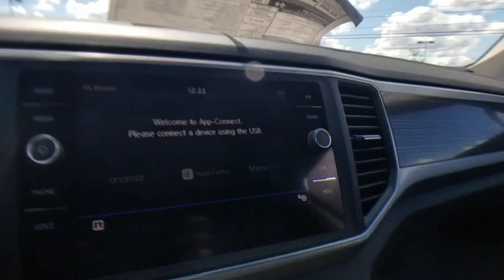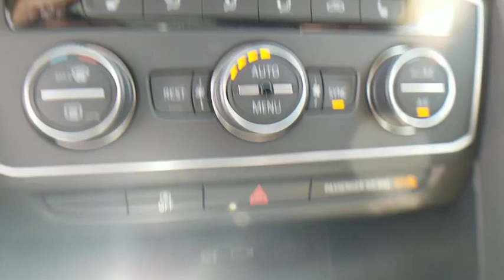2019 Volkswagen Atlas Bloomfield Hills, West Bloomfield, Novi, Northville, Farmington Hills, MI H819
Pure White New 2019 Volkswagen Atlas available in Farmington Hills, Michigan at Suburban Imports Farmington Hills. Servicing the Bloomfield Hills, West Bloomfield, Novi, Northville, MI area.

Pure White 2019 Volkswagen Atlas SE w/Technology R-Line and 4Motion AWD 8-Speed Automatic with Tiptronic 3.6L V6brbrRecent Arrival!